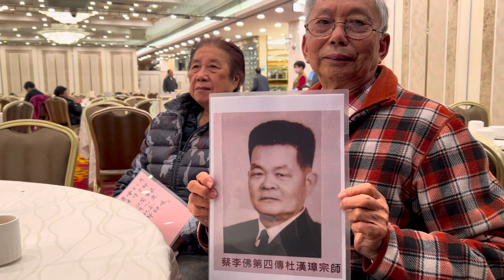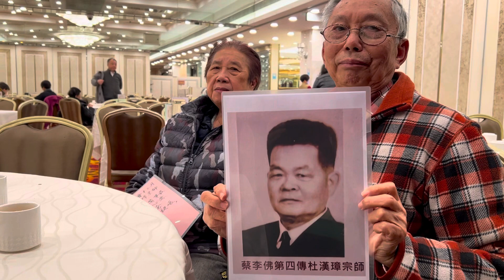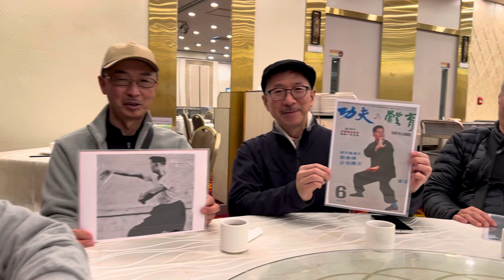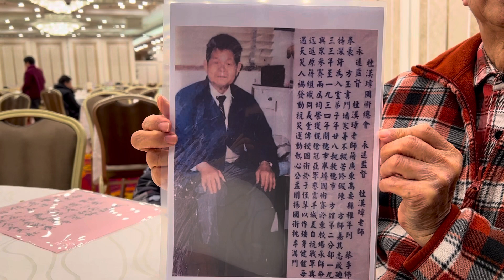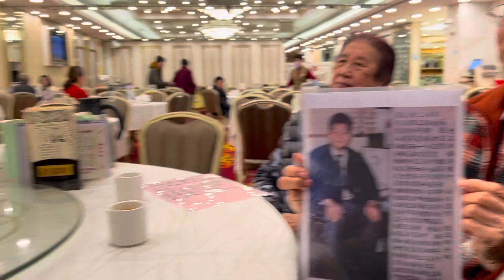雄勝蔡李佛杜漢璋宗師，癸卯年十二月十九日𧩙辰紀念日。